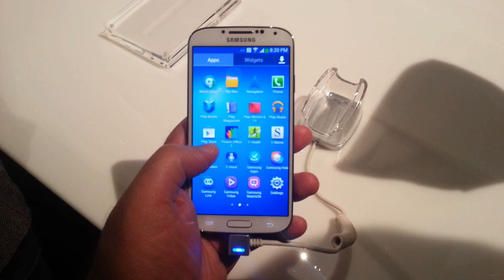Samsung Galaxy S 4 Hands On - HotHardware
Here is a quick and dirty hands-on video with the just announced Samsung Galaxy S 4 recorded tonight at the launch event which took place at Radio City Music Hall in NYC.